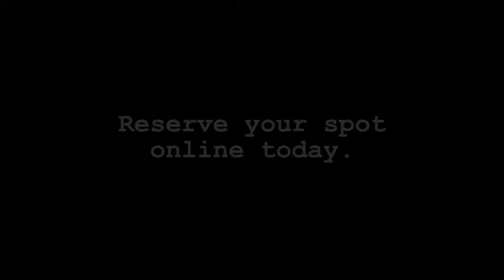The Marion Murders - Murder Mystery Escape Room Teaser - Jigsaw Junction